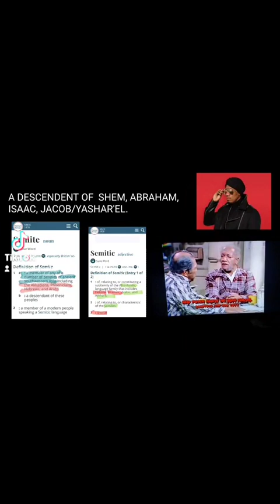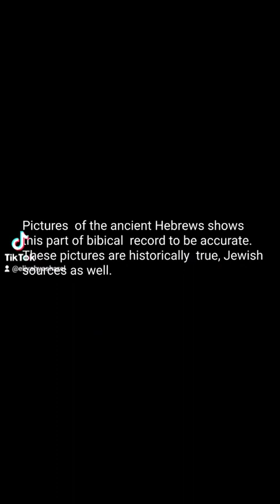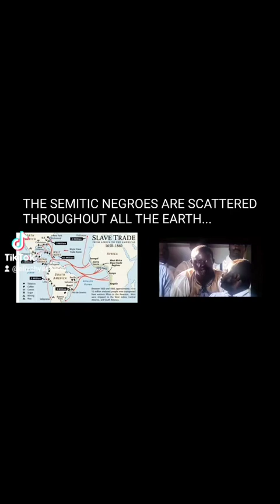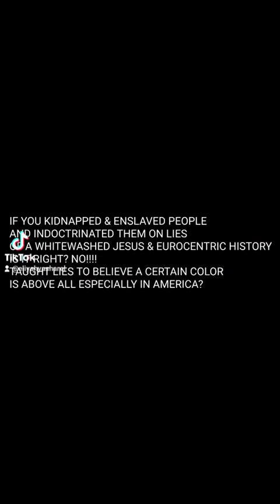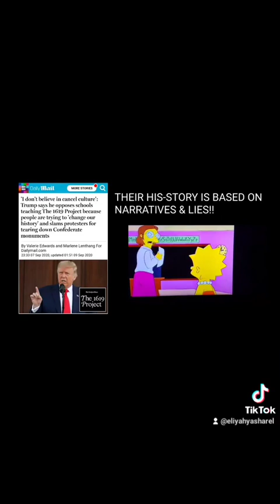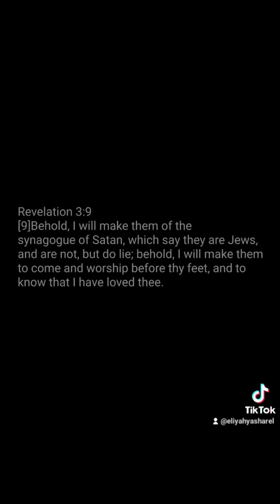WHAT IS A SHEMITE?